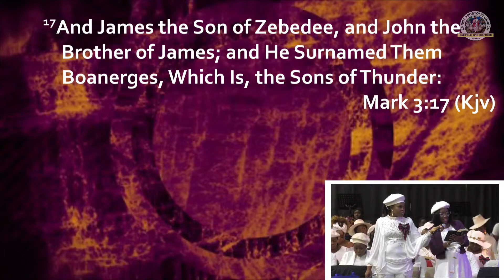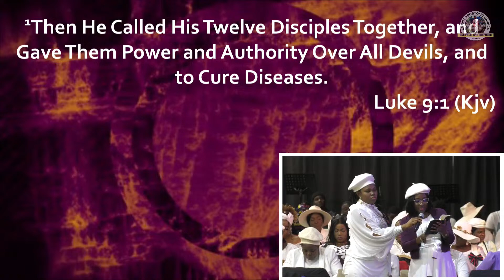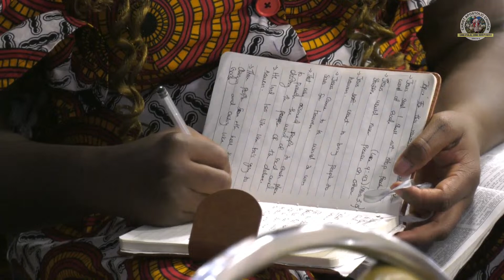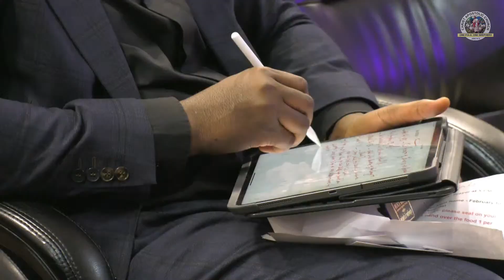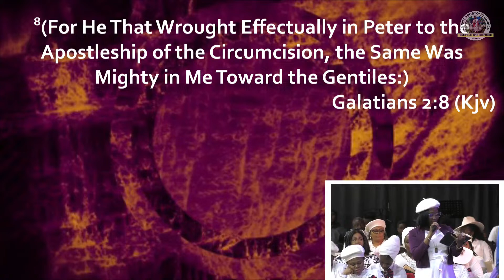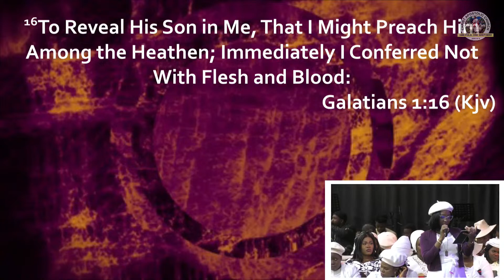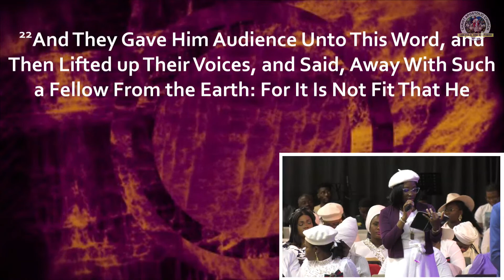What is your purpose as a Christian? Prophet Hezekiah Oladeji @ Strictly Prophetic ||CACVOC Winnipeg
Why were you created? Why are you on earth? Why are you a Christian? Why are you a worker in the church? What is your purpose? These are questions we should often ask ourselves as Christians. Without knowing our "WHY", we become vulnerable to the tricks of the enemy. As you watch this sermon by Prophet Hezekiah Oladeji, may you be blessed.